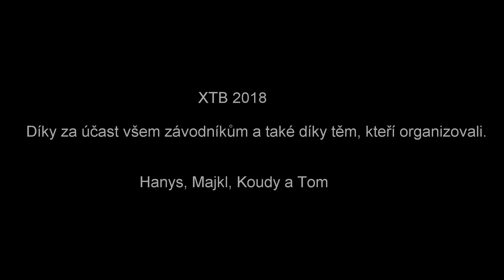XTB 2018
Official video Extreme triathlon Brušperk 2018